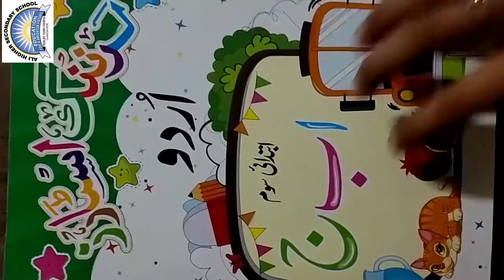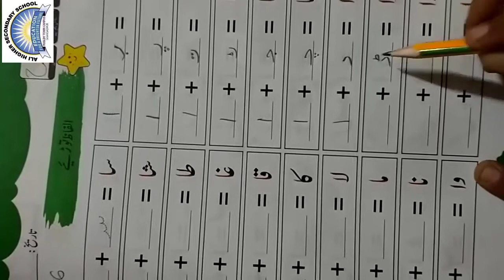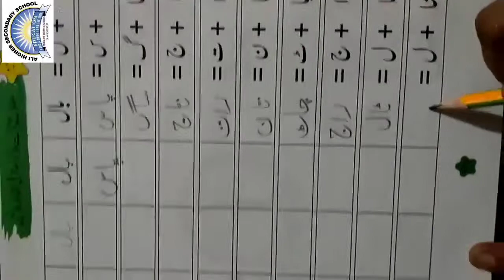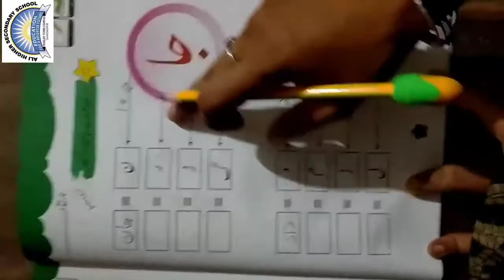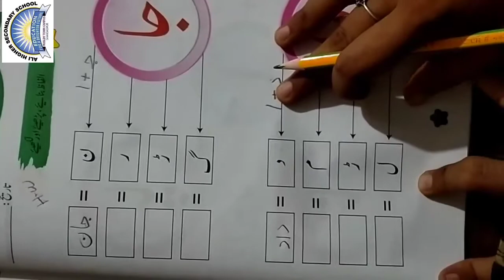Ali Higher Secondary School M/T SHD, Class: KG, Sub: Urdu , Lec: 06